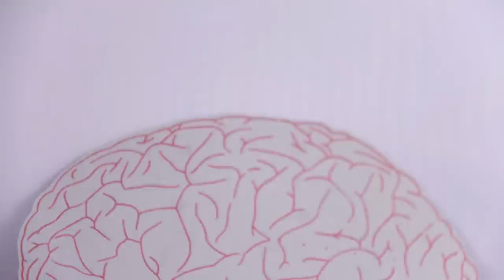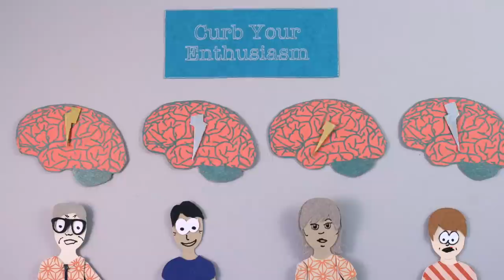How Movies Control Your Brain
↓ MORE LINKS AND REFERENCES BELOW ↓

Neuroscience is being used in Hollywood to measure and predict audience reactions. Could your brain direct an Oscar winner?

BrainCraft is written and hosted by Vanessa Hill for PBS Digital Studios. Talking psychology, neuroscience & why we act the way we do.

References:
Hasson, U., Nir, Y., Levy, I., Fuhrmann, G., & Malach, R. (2004). Intersubject synchronization of cortical activity during natural vision. science, 303(5664), 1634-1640.

Hasson, U., Landesman, O., Knappmeyer, B., Vallines, I., Rubin, N., & Heeger, D. J. (2008). Neurocinematics: The neuroscience of film. Projections, 2(1), 1-26.